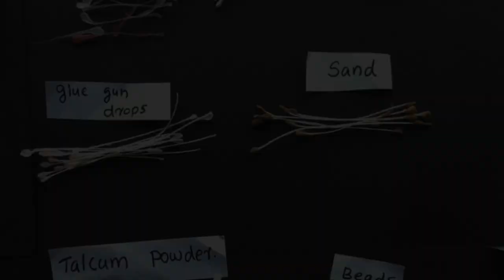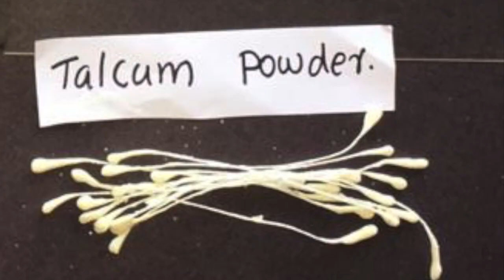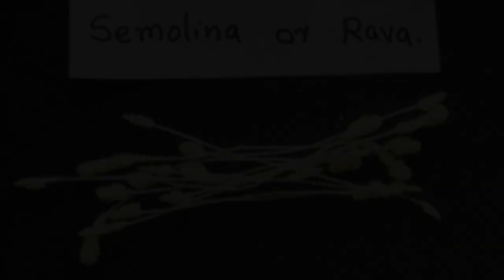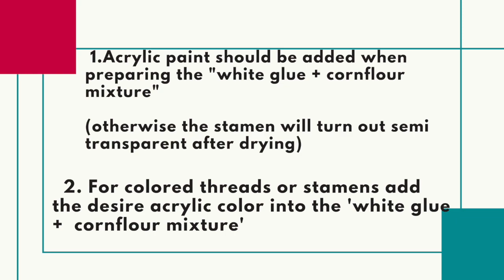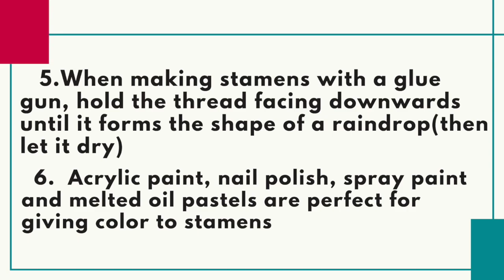MAKE FLOWER STAMEN | BEST 12 WAYS OF MAKING STAMEN YOU SHOULD KNOW | EASY & QUICK DIY TUTORIAL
The materials needed for ALL 12 ways of making stamens mentioned in the video are,

🤗regards,
Minitha Abraham